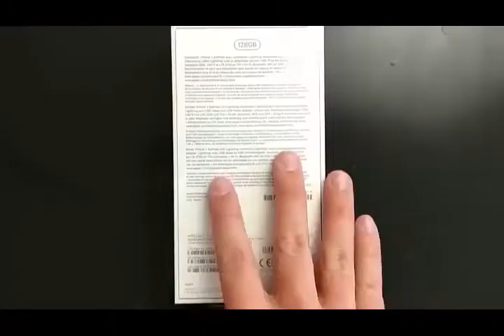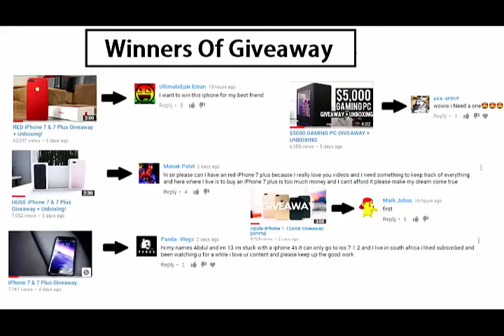IPHONE 7 GIVEAWAY 2017 OPEN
I'm Giving Away a 128 GB iPhone 7 & 7 Plus RED Giveaway
Rules --- WILL BE CHECKING!
1. Like
2. Comment why you want it?

आईफोन 7 गीगावा 2017 खुला
إفون 7 جيفيواي 2017 فتح
'iifun 7 jyfyway 2017 fath

IPhone 7 РОЗІГРИШ 2017 ВІДКРИТИЙ
IPhone 7 ROZIHRYSH 2017 VIDKRYTYY